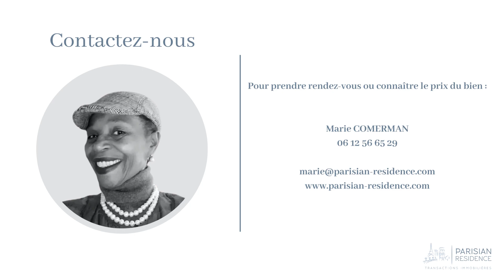Dame Marie. Ancienne auberge, devenue une "Maison de Ville" au charme fou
Il s'agit d'une ancienne auberge, caractérisée par toutes les ouvertures, fenêtres, et portes-fenêtres en façade. Une entrée, précède le salon avec cheminée, une salle-à-manger, à gauche la cuisine, une arrière-cuisine, une buanderie un WC.

Toutes les pièces sont habillées de jolies tomettes anciennes. A l'étage, une pièce palière dessert trois grandes chambres parquetée de bois blond, une salle-de-douche à l'italienne, et un WC. Un grenier ainsi que des combles aménageables complètent l'intérieur. La maison est un véritable cocon dans un parfait état.

Deux garages avec atelier protègent les véhicules. Cette maison est un véritable coup de cœur pour les amoureux de maison de ville... en campagne à trois kilomètres de Bellême. Le village de Dame Marie était un ancien domaine hérité par Albert de Vidame de sa mère Godehilde que l'on appelait Dame Marie. En 1023 il fonda le prieuré de Dame Marie qui fut racheté en 1867 par la commune. Dame Marie se situe dans la région naturelle du Perche au cœur de son Parc naturel. La proximité de Nogent-le-Rotrou et de la gare, permet de relier Paris en 1h40.

Me contacter : 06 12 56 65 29